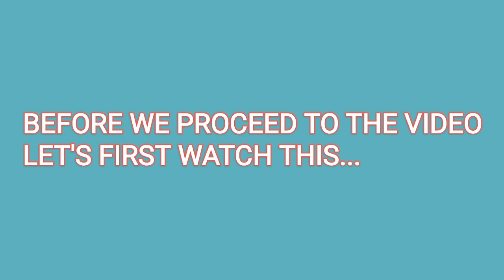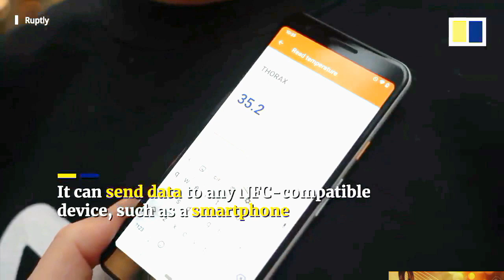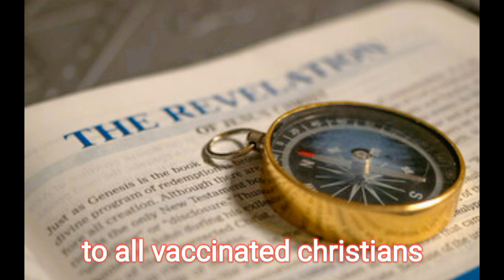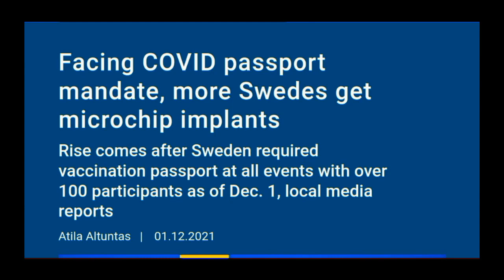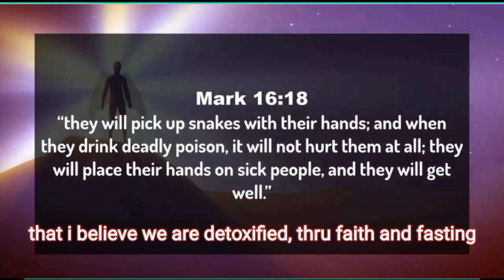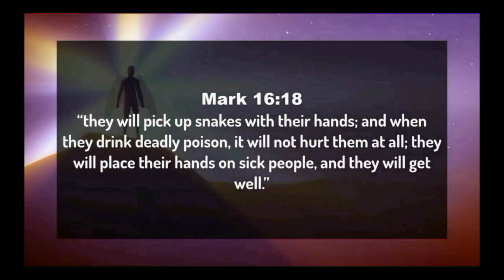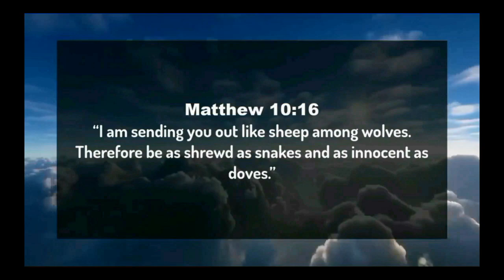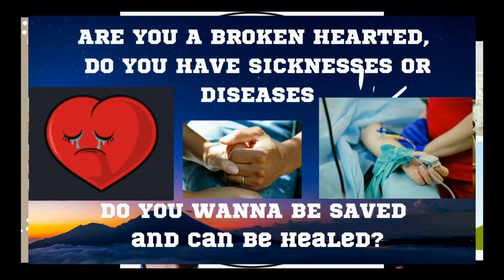IF YOU ARE COVID VACCINATED, watch this!@ftc9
CHRISTIAN VACCINATED...@ftc9
ARE YOU COVID VACCINATED? God has a message for you.
Kailangan mo pong malaman amg mensahe ng Diyos kung ikaw ay nabakunahan, at may iba ka pang malalaman. must  watch this.